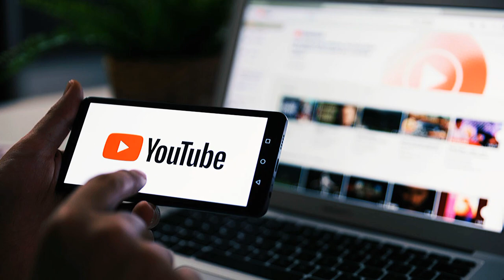ye kya bol diya baba Dhirendra shastri ne | Dhirendra shastri ne kya bol diya hazrat ali ke bare me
Topic : Hazrat Ali ki Shan me Gustakhi
By : Ilmeislam